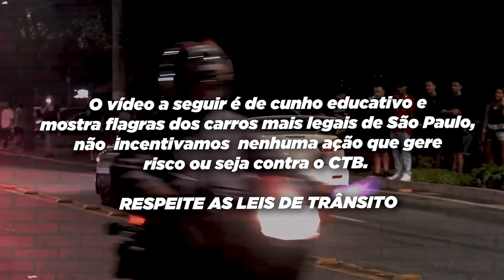CARROS COM RONCO PERFEITO NA AVENIDA EUROPA #1